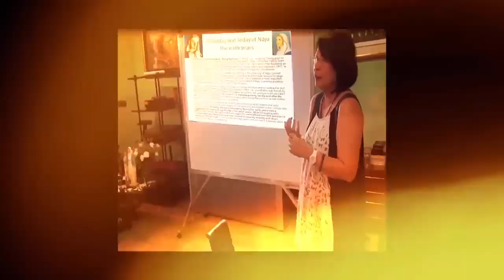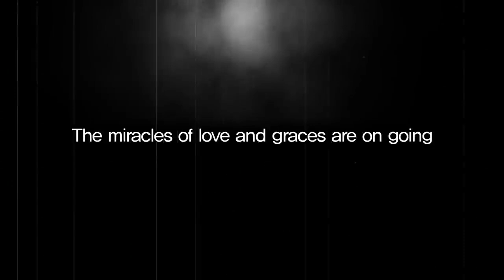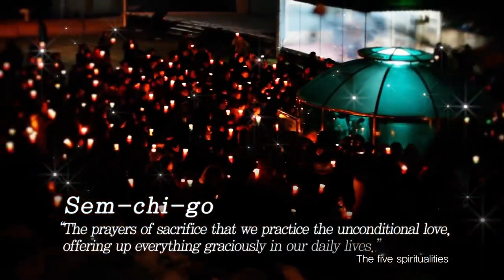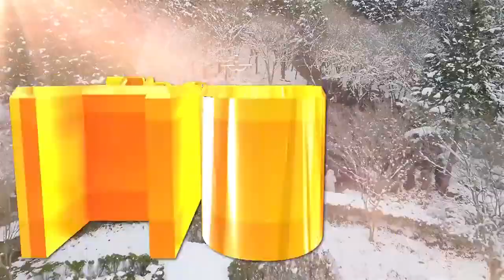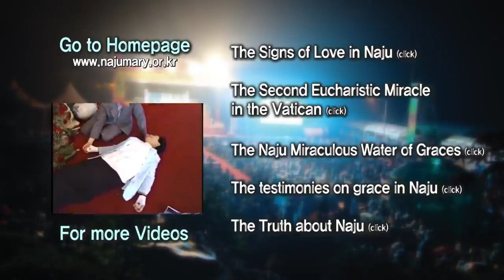The Holy City of God, the Shrine of the Blessed Mother of Naju, Korea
The Holy City of God, The Shrine of Our Lady of Naju filled with Grace and Love

The Blessed Mother of Naju appeared with weeping Tears on June 30, 1985 through Her statue that belonged to Julia and began giving Messages for the salvation of the world from July 18 in the
same year.

The Lord showed the Eucharistic Miracles (considered the most sacred miracles in the Catholic Church) thirty-three times in Naju and has performed immeasurable and unprecedented miracles assuring us that all these phenomena have been from Our Lord.

The Blessed Mother said that these Messages of Love from Jesus and Herself are more important even though the miracles and signs are also important.

The core of the Messages of combined love of Jesus and the Blessed Mother is the practice of the Five spiritualities attained through the suffering and love of the little soul(Julia). The Five spiritualities that let us quickly acquire virtues and advance toward perfection enable sincere repentance, forgiveness and life based on the Gospel that God the Father wants.

“If you do not ignore the tears and tears of blood that I have shed and the unprecedented miracles that my Son Jesus has revealed, accept well the messages of love that my Son Jesus and I have given you, and thus lead a life based on the Gospel teachings, you will surely be saved even if grave disasters continue to occur in the skies, on the ground, and in the seas.” (Message of Love from the Blessed Mother on March 31, 2010)

Vous pouvez voir des sous-titres français, Cliquez sur réglages qui est en dessous de la vidéo. se pude ver español subtitles en Modo Ajuste que está en abajo del video .. lo clique.
음악
노래 3곡

Ave Maria in A Minor (vocal)
Charlotte Church

Super Mega Pirate Action-26190
Aaron Paul Low

The Fallen Armada
Symphony-of-Specters
음악
스크립트
스크립트를 보면서 시청하세요.